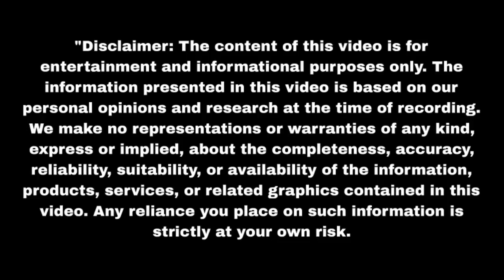अरनव अकेले पहुंचा मुम्बई लगी जॉब Sasumaa Ne Meri Kadar Na Jani | Upcoming Twist | Update